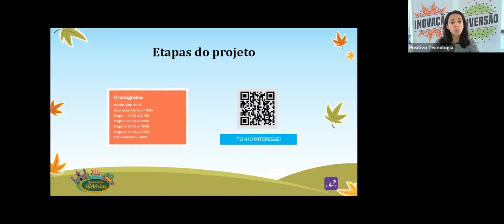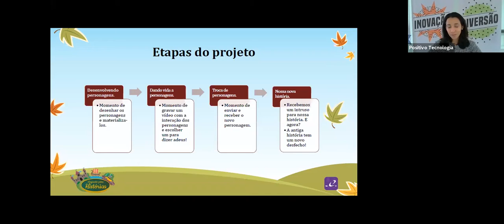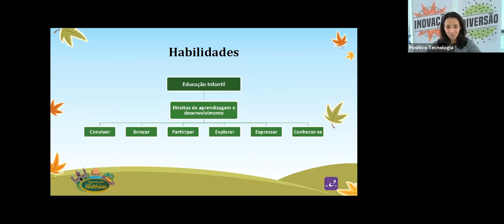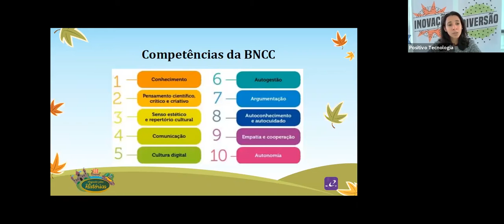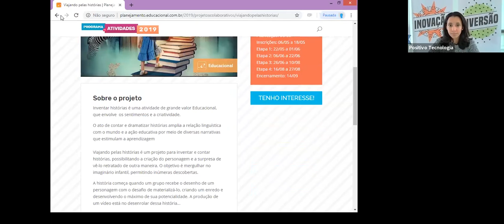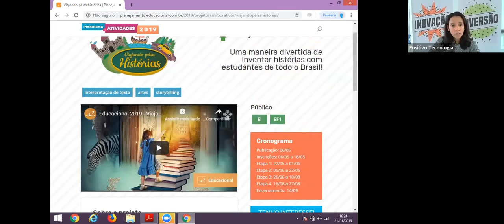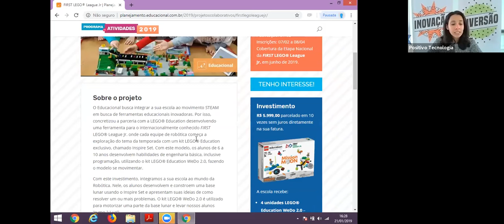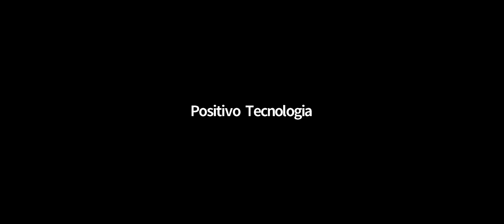A colaboratividade entre escolas através de histórias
Neste webinar vamos discutir como enriquecer as trocas culturais através de histórias com o projeto Viajando Pelas Histórias.